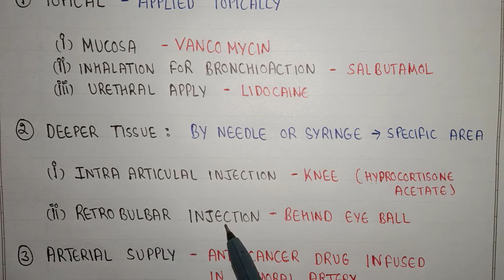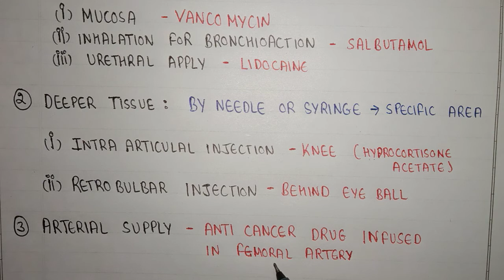Local routes of drug Administration | pharmacology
Local routes of drug Administration